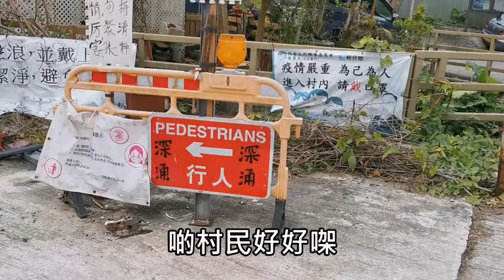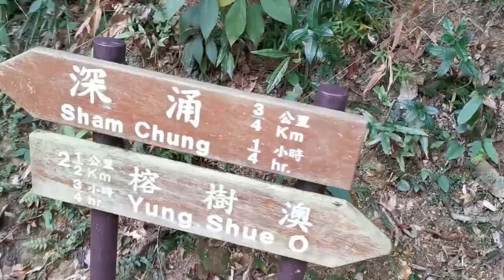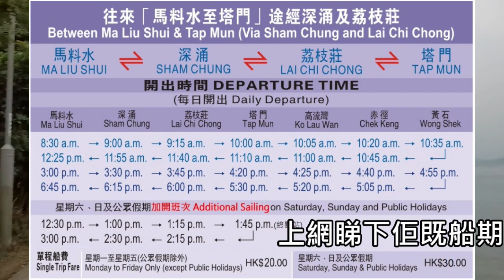狗狗好去處🐶深涌大草原🏕️❤️【小腳掌大世界🐾】